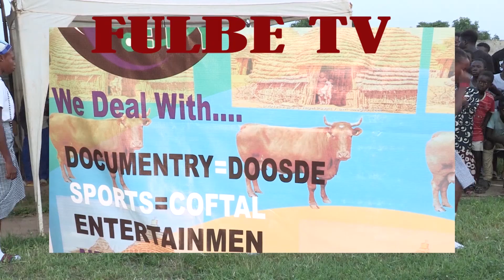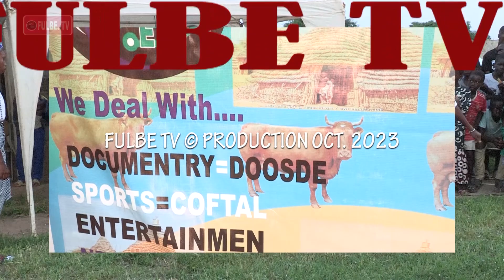YEEWTERE HON BIROM SOWE NAM NIAMINA WEST TABITAL PULLAGU